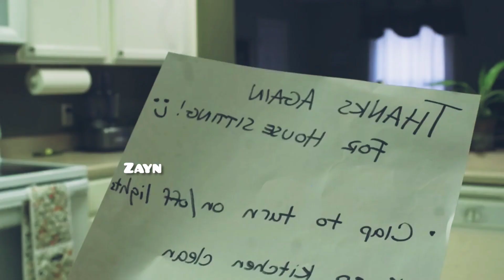രാത്രി ഒറ്റക്കിരുന്ന വ്യക്തിക്ക് സംഭവിച്ചത്😱 shortfilm explantion